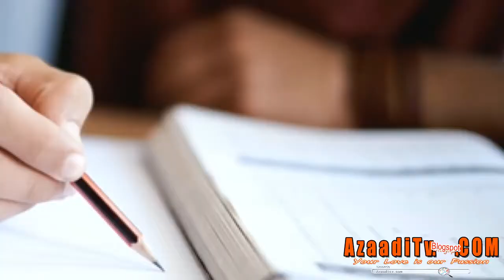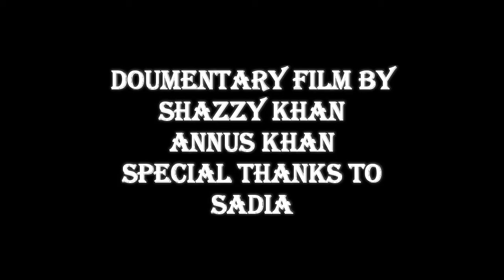Karachi City - My First ever Documentary Film - Must watch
Hi Friends.
It was my very first Documentary Film in Karachi City Back in 2016.